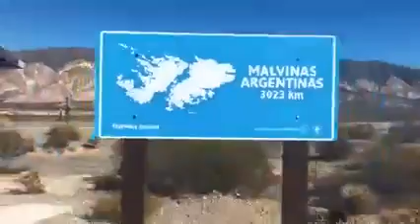Cartelería Malvinas Parques